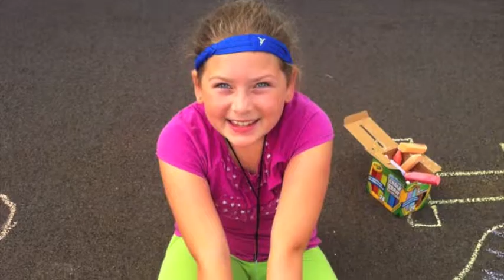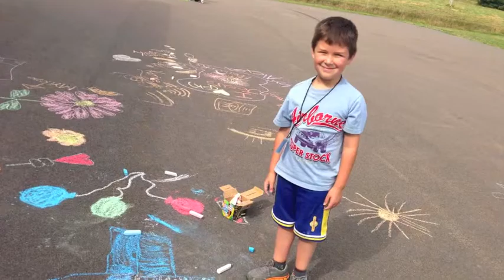Grace Church VBS Slideshow